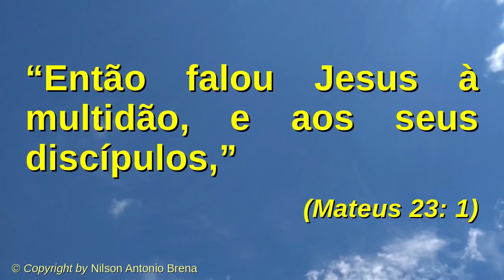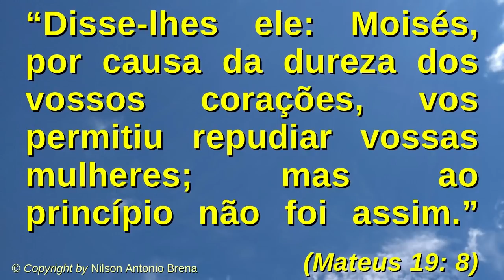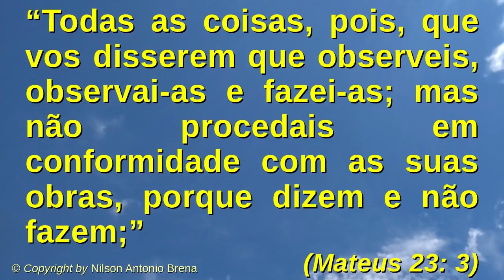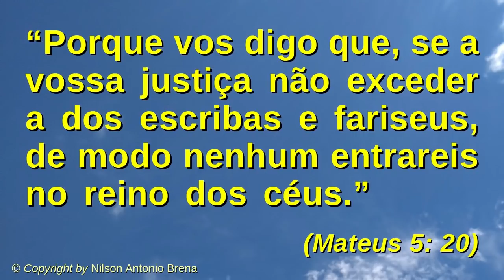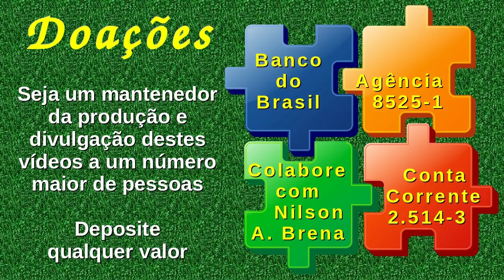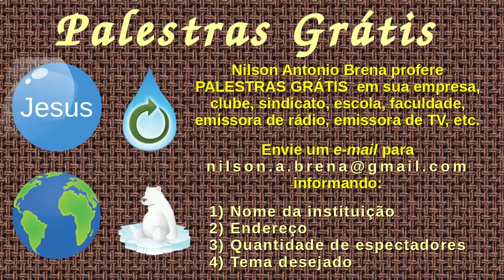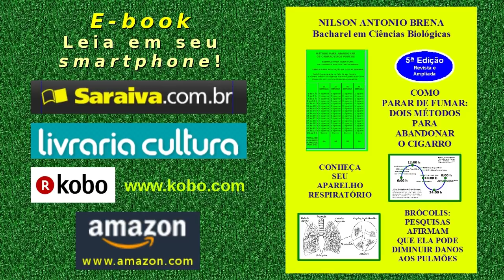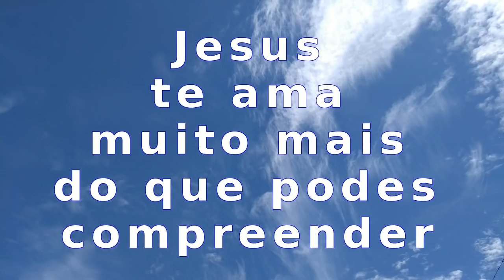46 - Como Entrar no Reino dos Céus - Nilson Antonio Brena - 5/5/2019 - Rádio Mundial FM 95,7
Vídeo 46 de 5/5/2019 por Nilson Antonio Brena: "Como Entrar no Reino dos Céus". Com base no Novo Testamento da Bíblia Sagrada. Criada e proferida pelo Biólogo brasileiro Nilson Antonio Brena. Programa "Reflexões sobre Jesus" da Rádio Mundial FM 95,7.